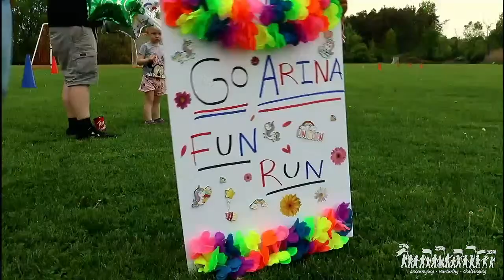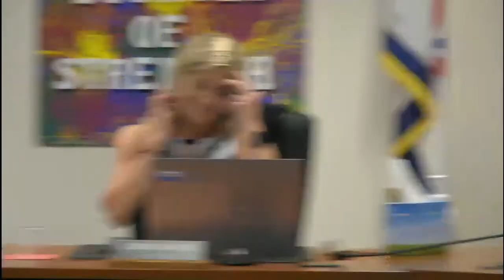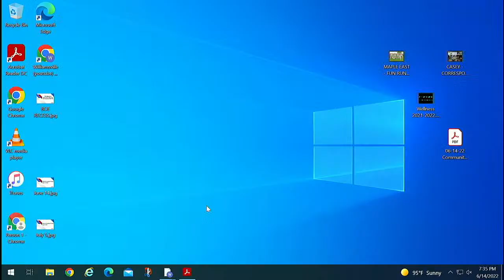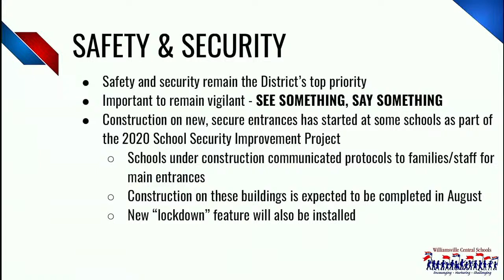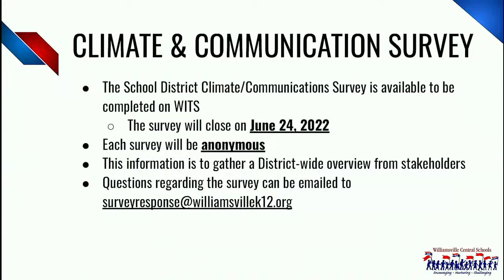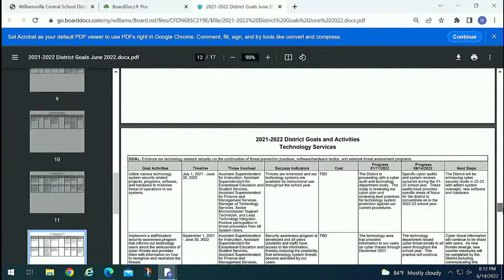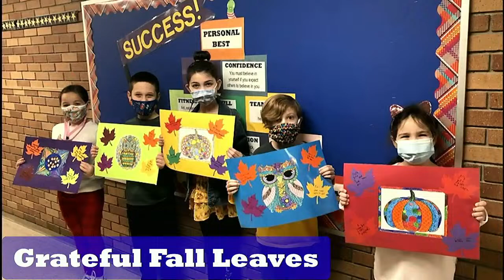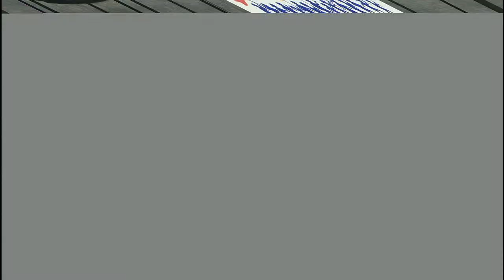June 14, 2022 - Board of Education Meeting